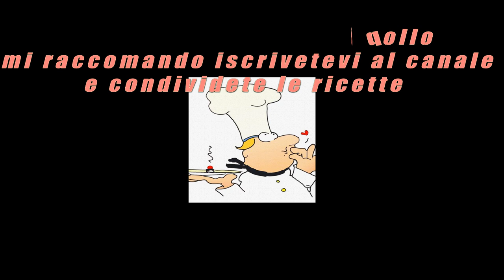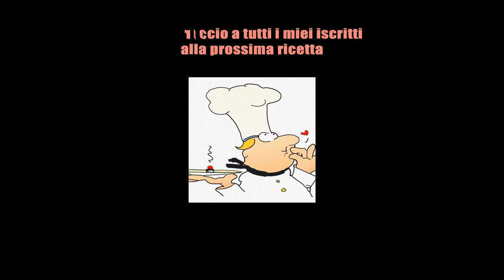Fettina Panata con Petto di Pollo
Buona, è buona. Sfiziosa è sfiziosa. La fettina impanata rappresenta senz’altro un secondo di carne molto gradito a grandi e piccini.